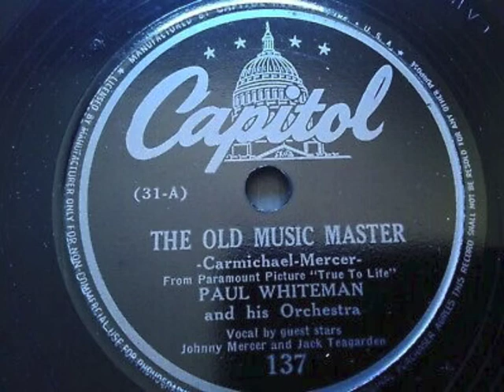The Old Music Master (1942) - Johnny Mercer and Jack Teagarden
from Capitol 137 78 rpm
with Paul Whiteman and his orchestra